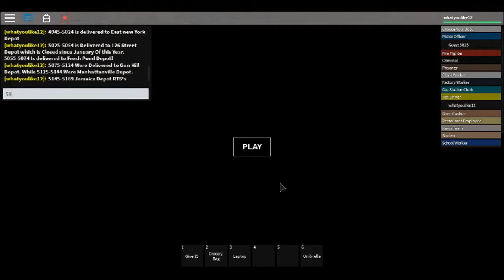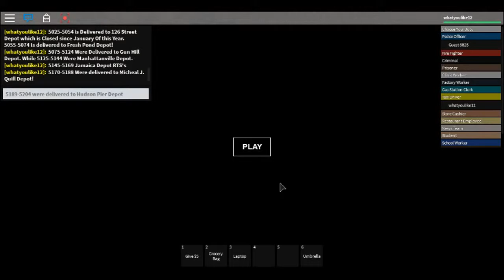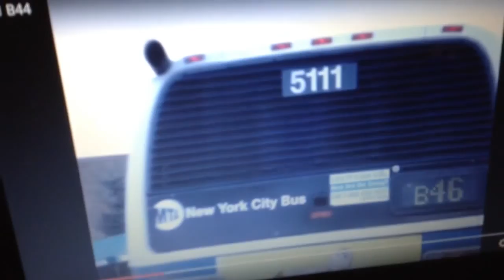MTA 1999 Novabus RTS Review